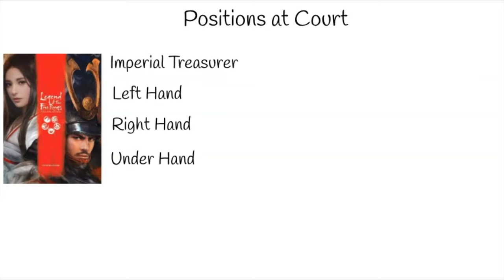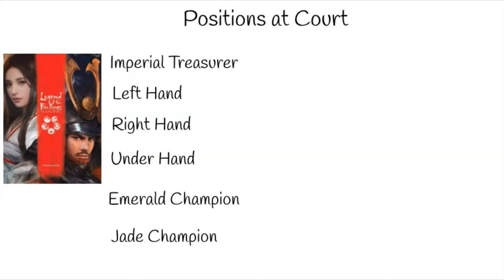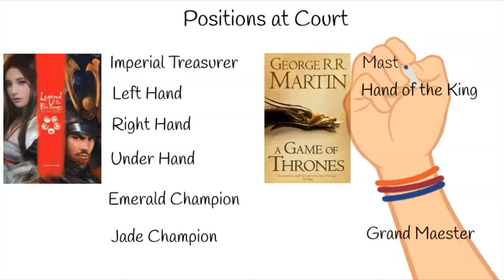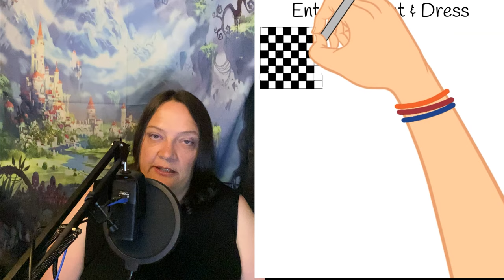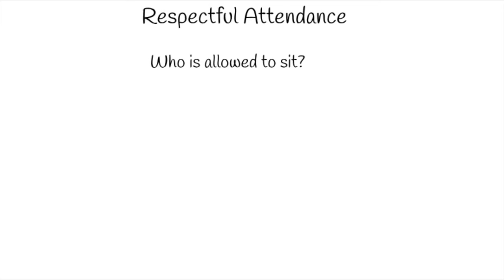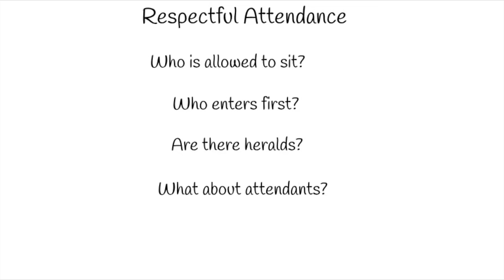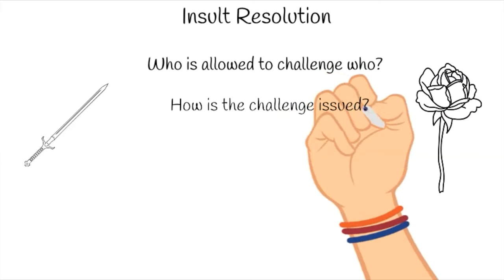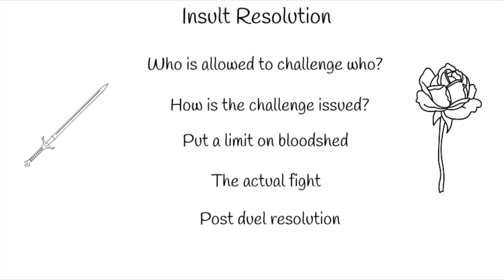How to world build the language of courtiers for fantasy kingdoms!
From the rituals of greeting to the means of giving offense to the violence of honor duels, let's take an in-depth look at how to make a noble court in fantasy. How do you make rules of etiquette that help drive your plot? What are some interesting ways to resolve disputes and how to build a code of dueling are some of the questions I try to answer today!

Chapters:
0:00​​ Intro
2:18 The Pecking Order
5:27 Positions at Court
10:14 Entertainment & Dress
11:17 Etiquette - Respect
14:18 Giving Insult
15:33 Duels
19:34 Courtier FLEX!
21:25 A day in the life of a courtier